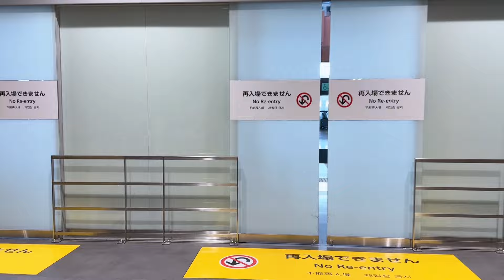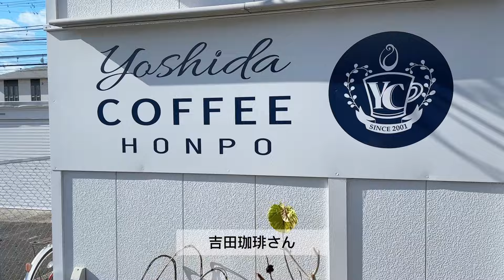大阪府泉南市のせんなんアンバサダーに就任しました！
先日せんなんアンバサダーに就任し、就任式のためにいってきました！！その時のVLOGです。

色々な場所を取材してきたのですが、その様子はまた改めて、公開された際にお知らせしますね。

身体美容家として、せんなんでフィットネスイベントも開催予定です✨
お楽しみに！！

レッスン、セミナーなどご依頼は
こちらから